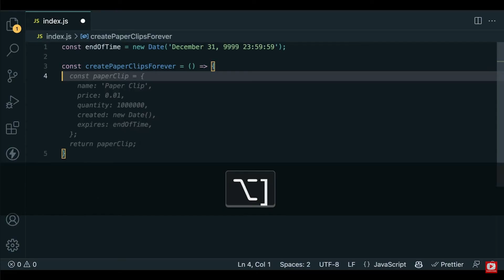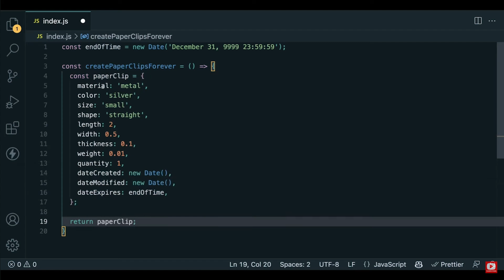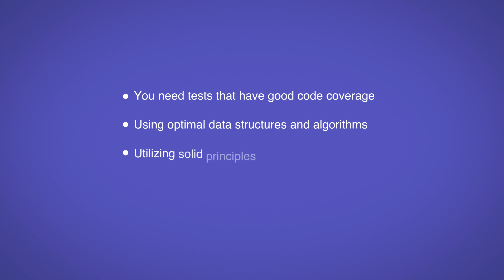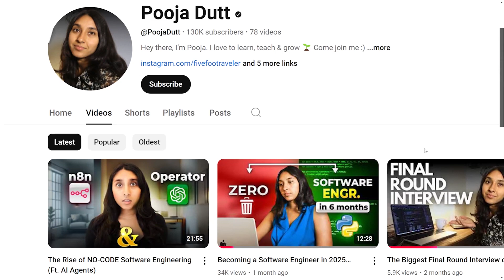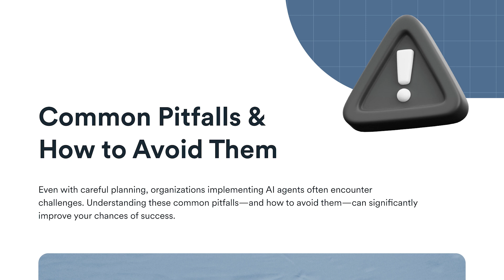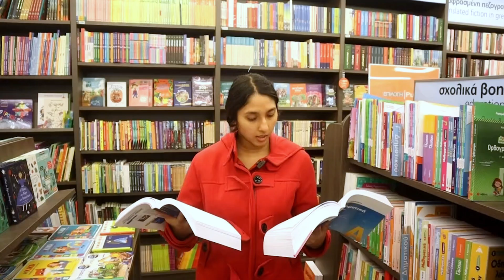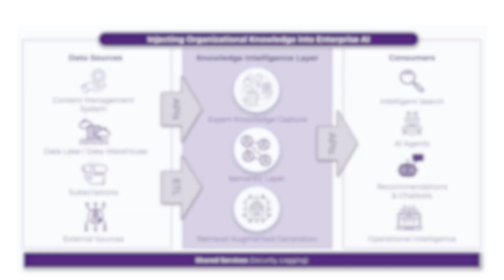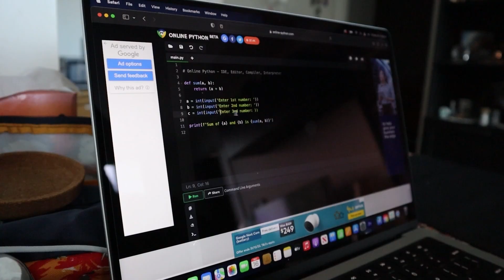The Harsh Reality of Coding Now.